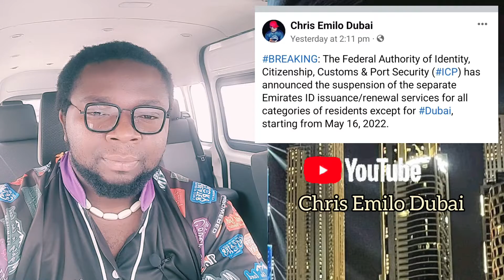LATEST UPDATE:| UAE ANNOUNCED SUSPENSION OF SEPARATE EMIRATES ID ISSUANCE/RENEWAL FOR ALL CATEGORIES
BREAKING: The Federal Authority of Identity, Citizenship, Customs & Port Security (ICP) has announced the suspension of the separate Emirates ID issuance/renewal services for all categories of residents except for Dubai, starting from May 16, 2022.

The authority pointed out that the unified form services will be used in applications or requests for issuance or renewal of residency and ID.

Officials clarified that separate residency services (issue/renewal) will be available only to those who currently have a separate ID request in process, noting that the services will remain in the account for a limited period.

The authority had earlier announced the suspension of the issuance of the residence sticker for foreigners residing in the UAE as of April 11, 2022. The goal is to develop services provided to customers and enhance their satisfaction.
DUBAI STREET QUIZ Episode 1

TO LEARN MORE ABOUT DUBAI/UAE AND IT JOBS AND EMPLOYMENTS.

Tweeter : @Chris_emilo_dxb

Facebook page : Chris Emilo Dubai